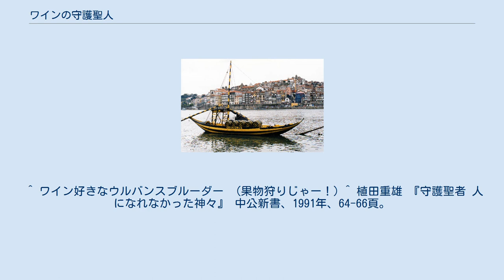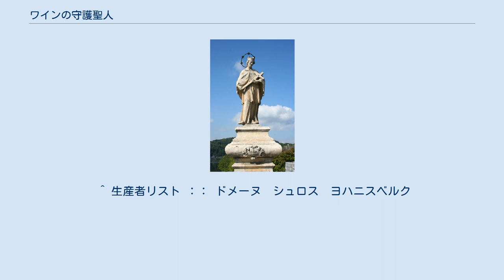ワインの守護聖人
キリスト教にワインは不可欠である 毒杯を手にする使徒ヨハネ ネポムクのヨハネ ブドウを持つ聖ウルバヌス ワインの守護聖人では、ワインの守護聖人とされる人物のうちの何名かを挙げる。
 キリスト教文化が強いヨーロッパでは、麦とブドウは重要な作物であり、その宗教的意義が大きい。
そのせいもあって、ワインの守護聖人がきわめて多く、恐らくは50名ほどには上るといわれる。
ブドウの栽培はかなり天候に左右されやすく、それが、ブドウ農家が、守護聖人に豊作を祈願する一因ともいわれている。
 ここでいうヨハネとは、 この3名である。
 まず洗礼者ヨハネは、聖名祝日が6月24日であり、この時期のブドウの開花の具合がその年の出来につながる地域が多いため、守護聖人となっている。
次に使徒ヨハネは、祝日は12月27日で特にブドウの開花や出来とは関連しないが、イエス・キリストの弟子として迫害を受けた際に、毒入りのワインを渡され、何事もなく飲み干したことに由来する。
3人目のネポムクのヨハネは、プラハの宮廷の聴聞司祭だったが、王妃の告白をめぐって王と対立し、拷問の後に溺死させられた。
その時奇跡が起き、のちに水流や橋を守る聖人となったが、さらには、水を祝福してワインにするとまで考えられ、ワインの守護聖人としてあがめられるようになった。
ボヘミア、ザルツブルク、バイエルン、ファルツでワインの守護聖人となっている。
 フランス東部、ドイツで守護聖人とされる。
3世紀の教皇ウルバヌス1世と、5世紀の司教であるラグレーのウルバヌスとが同じ名前で、共にブドウ園主から崇拝されたということで、この両者が混合したと考えられる。
ウルバヌスは、迫害に遭った時にブドウの木に陰に隠れて難を逃れ、死後にワインの守護を約束したとも、また、この時矢が当たって殉教し、そのため守護聖人になったともいわれる。
祝日は5月25日だが、この日は教会暦では認められていない。
ブドウが花をつける時期にその年の豊作を占う、農民のための祭だからである。
 聖ウルバヌスに扮した人物が馬に乗って、楽隊と共に、差し出されるワインを飲みつつ町中を練り歩くもので、ブドウ園主による宴会が行われたり、地域によってはワイン売りが聖ウルバヌスの像を持ち歩いたり、司教冠をつけて馬で行進したりしたともいう。
しかし放埓三昧な祭のあり方に、教会や領主が眉をひそめるようになって、たびたび禁止令が出され、現在ではかつてのような派手な祭は行われていない。
　 元々ローマ帝国の軍人であり、ガリアに西方教会初の修道院を建てた聖マルティヌスは、ブドウの栽培にも熱心であったといわれ、また、最も古いワインの守護聖人の一人でもある。
特異な能力をいくつも持ち、そのうちの一つが果汁を発酵させる力であると信じられていた。
現在の聖マルティヌスの日は、ヨーロッパでは、その年一番に仕込んだワインを開封する日でもある。
 ドイツのフランケン地方、ヴュルツブルクでワインの守護聖人とされる聖キリアンも、ブドウの栽培を奨励した聖人である。
7月の殉教日の祝祭がワイン祭りとして行われ、ワインの女王や民族衣装を着た子供たち、楽隊などが町をパレードする。
また、7月の第一土曜より17日間にわたりワイン祭りが開かれる。
 ポートワインを運ぶ船 オーストリア、スイスのチロル地方では、聖クリストフォロスがワインの守護聖人となっている地域がある。
幼いイエス・キリストを背負ったことにより、荷物運搬や交通の聖人となっている聖クリストフォロスにちなみ、ワインの運搬や輸送の加護を仰ぐためである。
 聖ニコラウス、聖ゲオルギウスや大天使ミカエル、聖ラウレンティウスもワインの守護聖人とされる。
ワインの名品を作り続けてきた修道院も、聖人に守護を求める。
ライン川沿いで産するヨハネスベルク（ヨハニスベルク）は、洗礼者ヨハネの名を冠する修道院により、世に送り出されたものである。
 ^ a b c d 植田重雄 『守護聖者 人になれなかった神々』 中公新書、1991年、169-180頁。
 ^ 植田重雄 『ヨーロッパの祭と伝承』 講談社学術文庫、1999年、174-180頁。
 ^ ワイン好きなウルバンスブルーダー　(果物狩りじゃー！) ^ 植田重雄 『守護聖者 人になれなかった神々』 中公新書、1991年、64-66頁。
 ^ ホイリゲ ^ 谷口幸男 『図説 ヨーロッパの祭り』 河出書房新社　1998年、99頁。